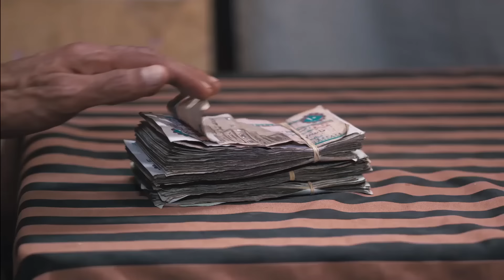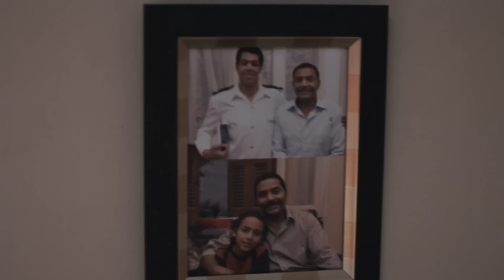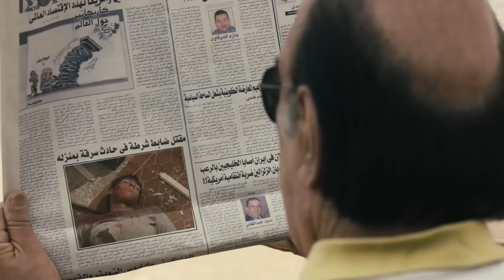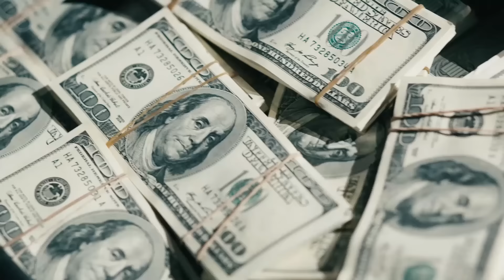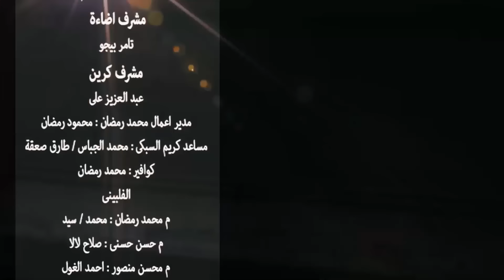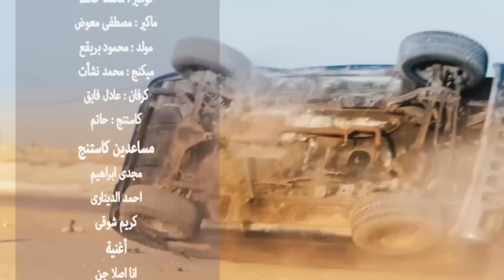فيلم عبده موته بطولة محمد رمضان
عبده (محمد رمضان) بلطجي يعمل في تجارة المخدرات بعد أن يفقد والديه، يتخذ من قوته سلاح لفرض الإتاوات على أهالي الحي، في الوقت الذي تتطلع فيه بنت الحارة أنغام (حورية فرغلي) للزواج منه، وعلى الجهة الأخرى تقع الراقصة ربعية (دينا) في علاقة غير شرعية معه، وهكذا ابنة خالته عالية (رحاب الجمل)
بطولة: محمد رمضان - حورية فرغلي - دينا - سيد رجب - رحاب الجمل - مجدي بدر - صبري عبد المنعم - منى ممدوح - عفاف رشاد - شادي خلف - حازم سمير
تأليف: محمد سمير مبروك
اخراج: اسماعيل فاروق